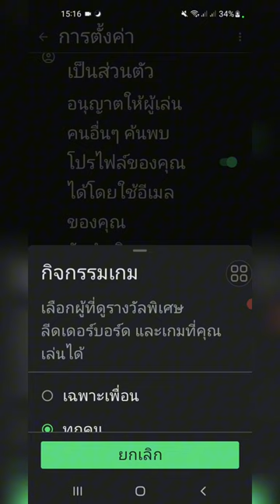ปิดแสดงกิจกรรม Google Play